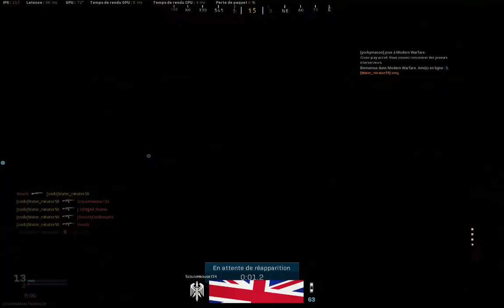when the stars line up (mw)